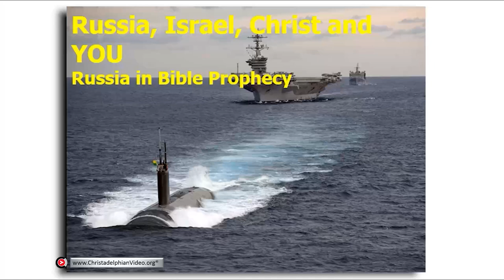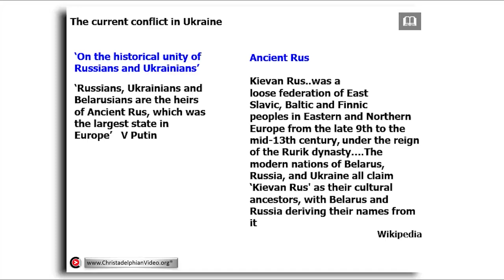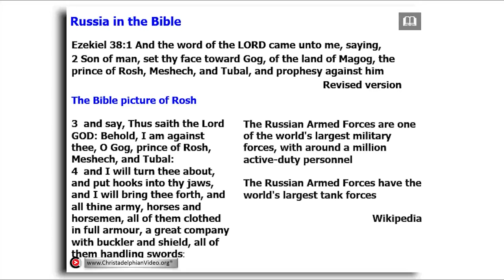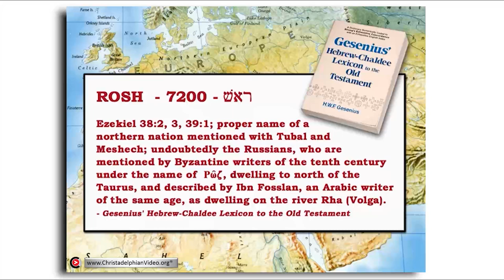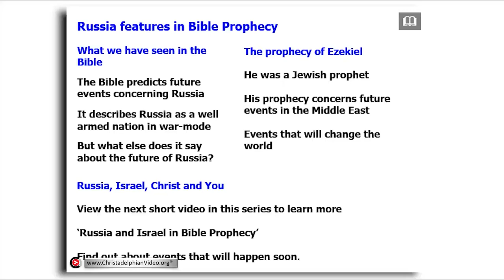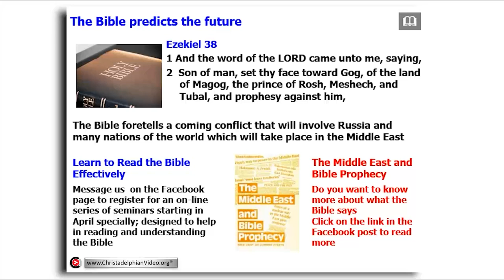Russia and....#1 Bible Prophecy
A Christadelphian Video: Description:  The historical background of Russia is identified, referring to Hebrew language and earlier historians. This lays the basis for the latter days prophecies which will have a major impact on Israel.